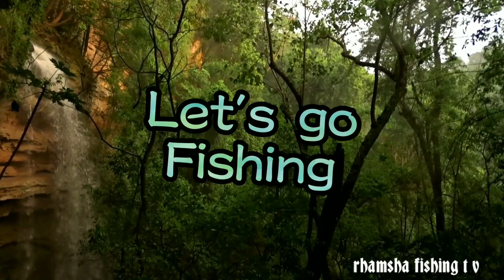SPEARFISHING CATCH and COOK/IGAT at TILAPIA (picnic at the river)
spearfishing at the river/catch and cook tilapya and igat